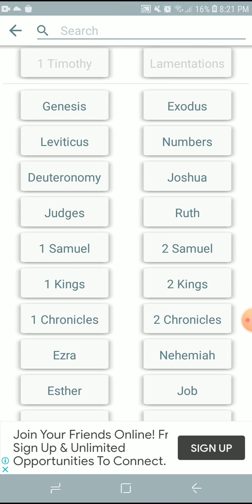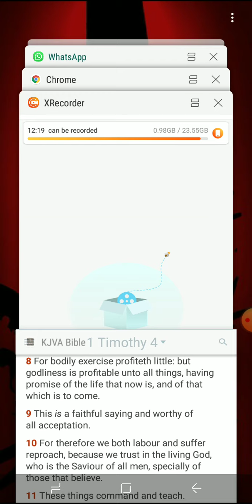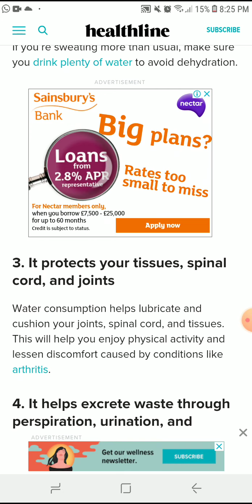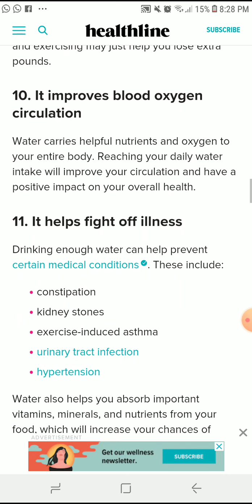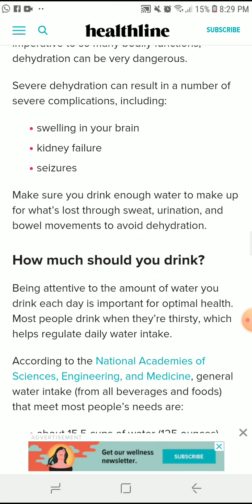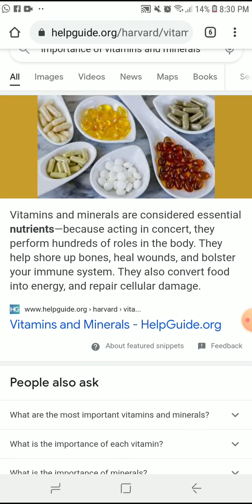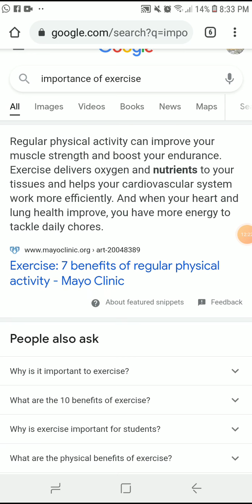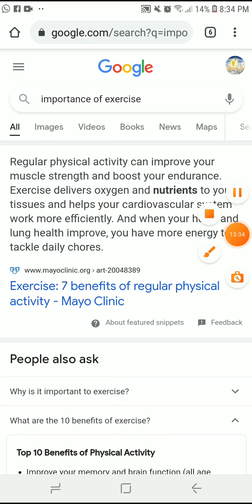benefits of water and vitamins etc